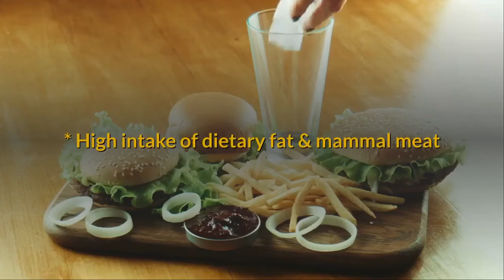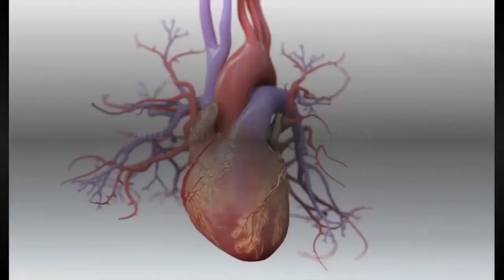Family Health Minute Breast Cancer Survival and Lifestyle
Breast Cancer Survival Improves with Healthful Lifestyles

This week’s minute looks at the impact a healthy lifestyle has on breast cancer survival.

Almost 25% of women diagnosed with breast cancer will eventually die of that disease.

Research now supports how a healthful lifestyle can influence the chances of prolonging life once diagnosed with breast cancer.

Some lifestyle factors associated with an increased risk for breast cancer include:
* excess body fat, particularly in the belly
* weight gain, particularly in middle age
* lack of exercise
* smoking
* alcohol in any amount
* high intake of dietary fat and mammal meat
* not having breast-fed
* night-shift work

Thankfully, survival rates after being diagnosed with breast cancer have improved by:
* losing excess body fat
* reducing high blood pressure, high blood sugars, and high triglycerides, and raising HDL cholesterol
* daily exercise
* getting enough vitamin D
* avoiding alcohol
* avoiding smoking and being around smokers

By living a healthy lifestyle, which includes a nutritious diet of organic fruits and vegetables, as well as daily exercise, you can change your life for the better!

And of course, chiropractic care has been proven to improve your overall health and well-being.